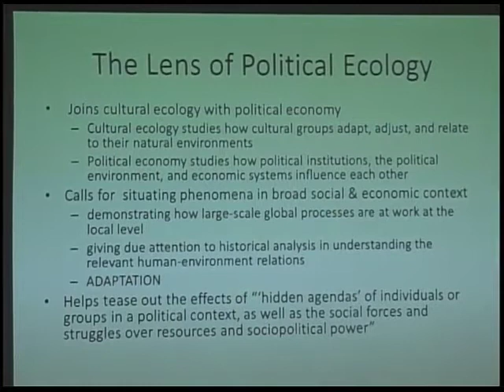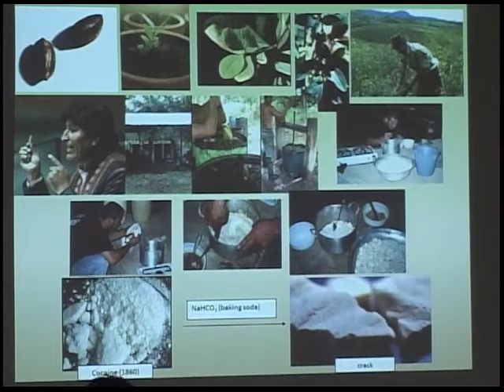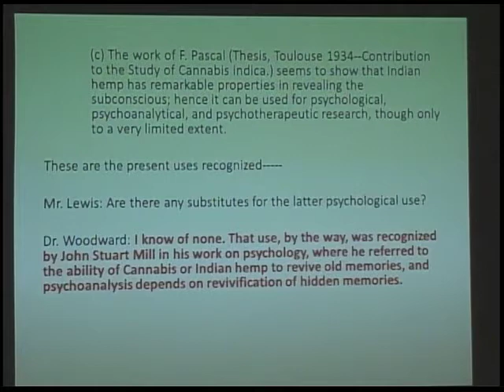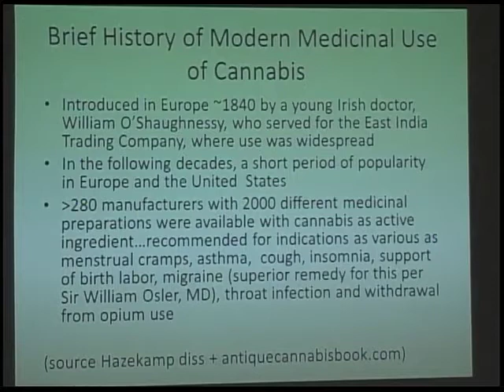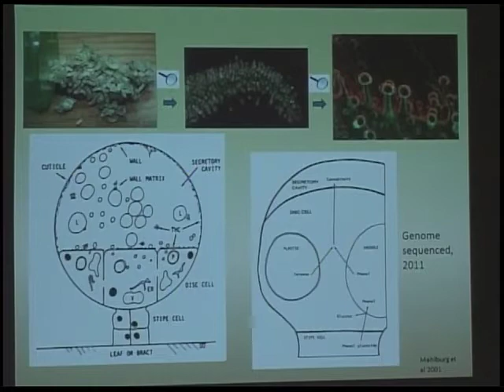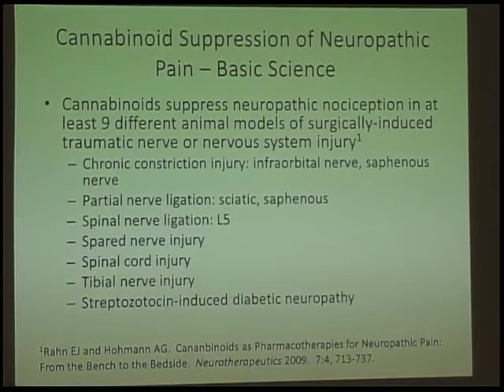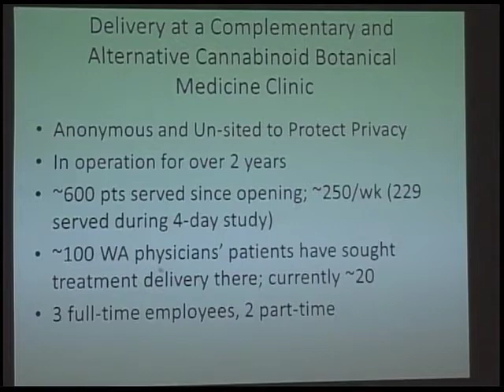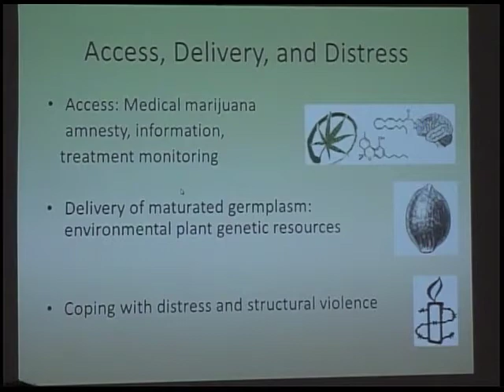Cannabinoid Medical Science and Political Ecology - Dr. Sunil Kumar Aggarwal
"Cannabinoid Medical Science and Political Ecology: Psychoactive Substances and Mental Distress" Lecture delivered at Humboldt State University on April 21, 2013 by Sunil Kumar Aggarwal, Ph.D., M.D.,Executive Science Director at the Center for the Sutdy of Cannabis and Social Policy. Part of the Humboldt Institute for Interdisciplinary Marijuana Research speaker series sponsored by the Humboldt Institute for Interdisciplinary Marijuana Research, the College of Arts, Humanities, and Social Sciences, the College of Professional Studies, and the College of Natural Resources and Sciences.